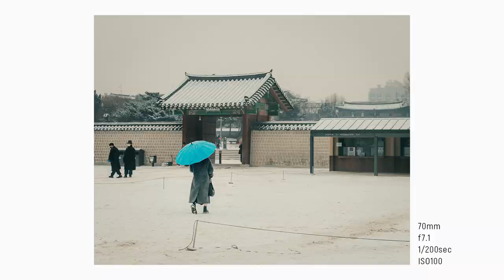Inside Seoul’s LARGEST Palace in the Snow | POV Street Photography (Canon 24-70mm II)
Gyeongbokgung Palace is one of five royal palaces that is said to be the largest and most beautiful. Fortunately, the weather adds an extra bit of moodiness to the scenery. Join me as I journey across the snow-covered historic palace to capture some winter vibe street photos.

LOCATIONS:
📍 Gyeongbokgung Station: 37°34'33.5"N 126°58'23.6"E

00:00 - Intro
00:14 - Gyeongbokgung Station
02:55 - Gwanghwamun (Main Gate)
03:35 - Gyeongbokgung Palace
04:31 - Palace Royal Guard Changing Ceremony
08:16 - Center of Palace